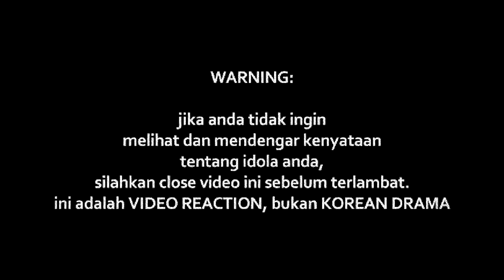Ben Ladin - Hikayat Benladin (LIVE)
Watch Previous Seasons of INDOREACT

gegar ((( DONASI BTC : 1BSH1HWSPnjhYTSVsCdPTyMxXHs5MhV2wS )))